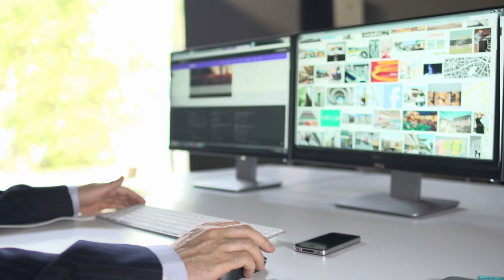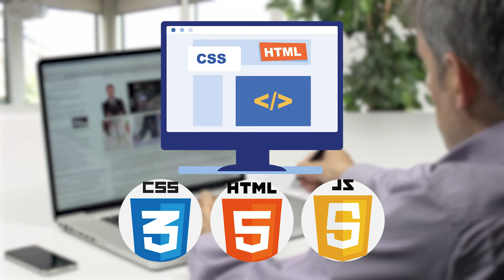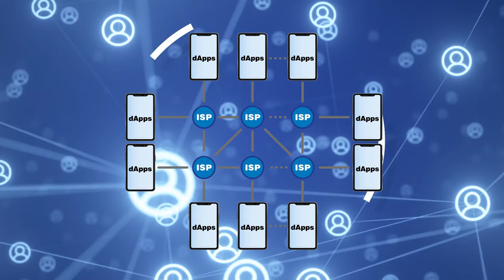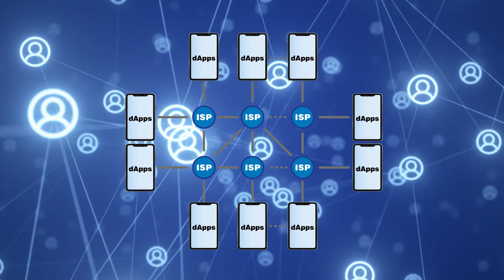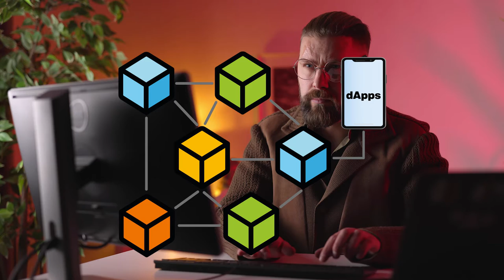El nuevo mundo de las aplicaciones DAPPS, Aplicaciones descentralizadas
En este video aprenderás como funcionan las aplicaciones inteligentes desarrolladas bajo la tecnología Blockchain.